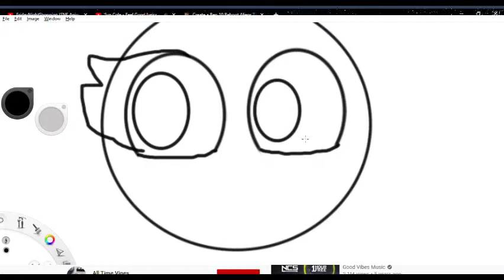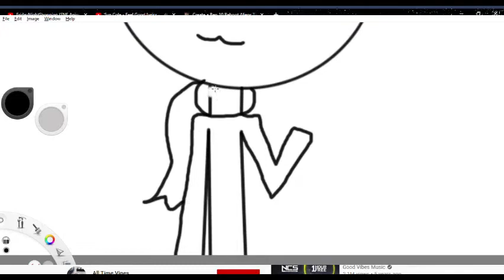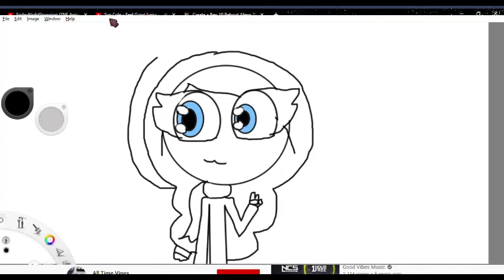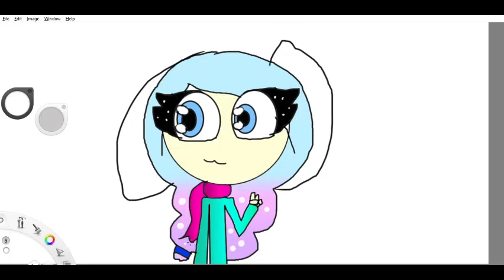Para Gata Kawaii Fanart